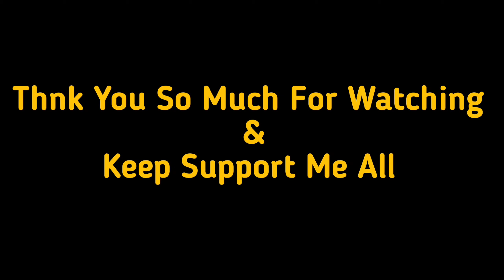Kalahandi Ra Katappa K Dekhli || Sambalpuri Vlog || Mukesh Bagh Vlogs